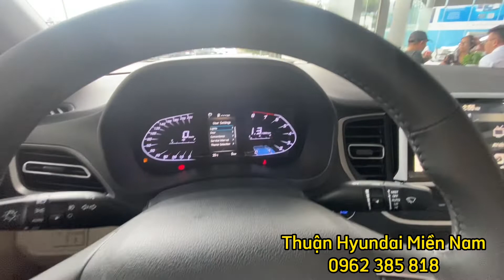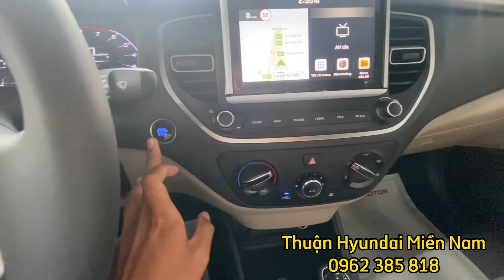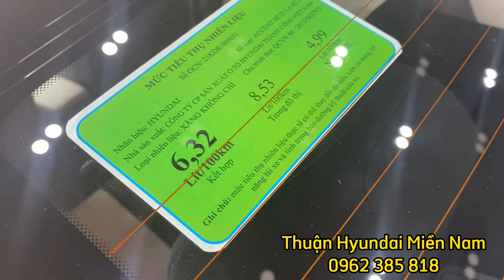Chi tiết ACCENT AT TIÊU CHUẨN Màu ĐEN 2023 giao ngay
Gồm 4 phiên bản
- ACCENT 1.4 MT BASE giá 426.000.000
-ACCENT 1.4 MT FULL giá 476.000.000
- ACCENT 1.4 AT TIÊU CHUẨN giá 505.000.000
- ACCENT 1.4 AT ĐẶC BIỆT giá 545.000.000
Là dòng xe bán chạy nhất phân khúc B Sedan với nhiều trang bị tiện nghi
Để biết thêm chi tiết về chương trình khuyến mãi của dòng Xe Hyundai Accent